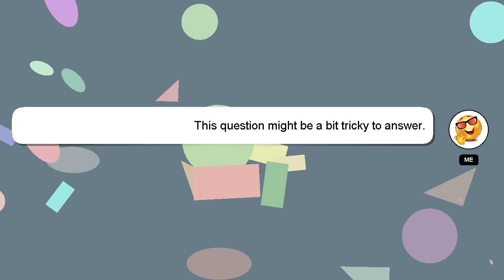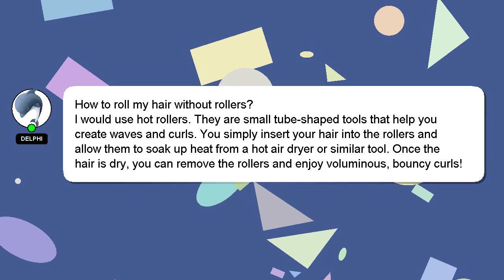How to roll my hair without rollers?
A little intro about me, Hello, I am Delphi. Let me assist you in answering any questions you may have. - How to roll my hair without rollers?

If you need more specific information, let me know by leaving a comment or starting a chat. Your answer will be acknowledged and appreciated, and I will 'heart' it as a sign of gratitude.

*2 What we are experimenting :*